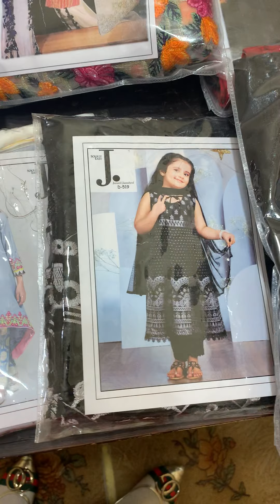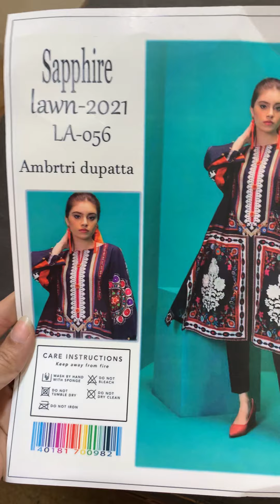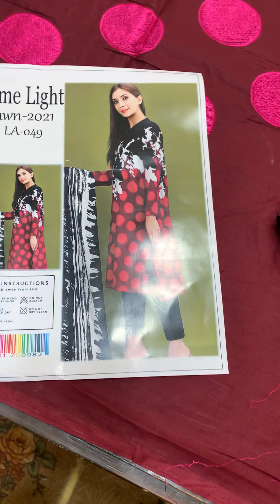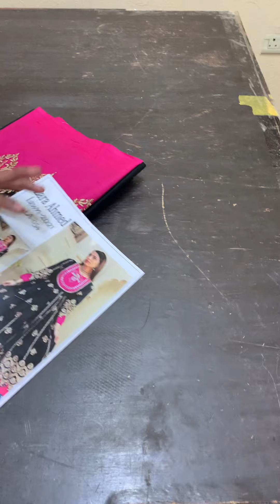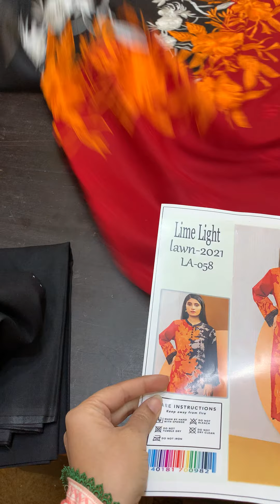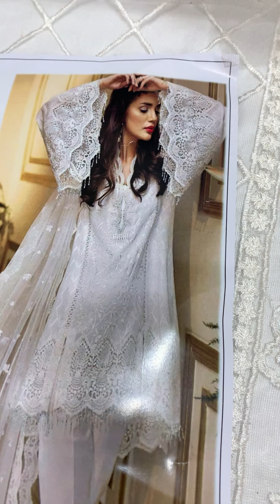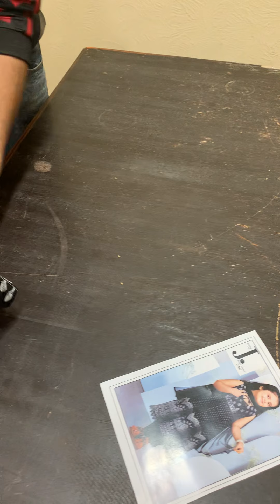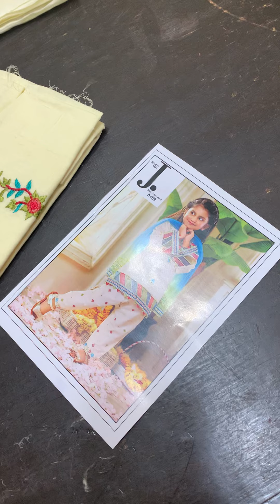Buy lawn ladies 3pc suit and 2pc suit & kids brand replica at wholesale rate from us | womenoshop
*Lets buy Lawn 2021 *Replica at wholesale rates
*2pc/3pc available
*Gaurentee till soak (defected can be replaceable and if any complaint against colour after soak it can be returned)

*Reseller join us profit base also

* Cod Available

*For daily updates saman hassnain

*We also supply orignal and same as orignal brands (order and sets base only) at wholesale ratea